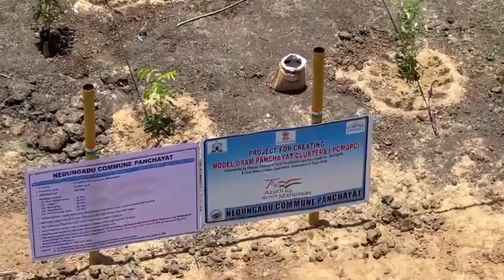Tree saplings plantation at Ponbethy OHT Nedungadu